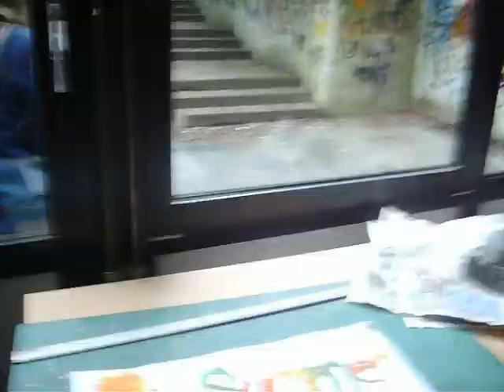Locked OUT - Angelika